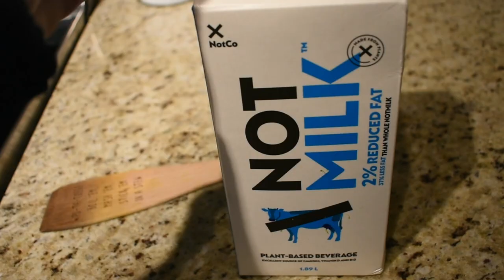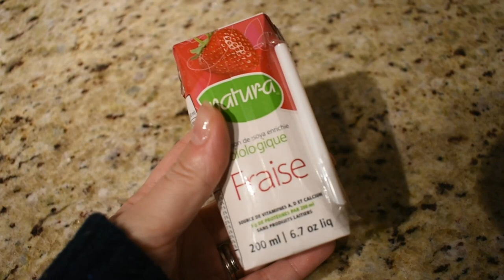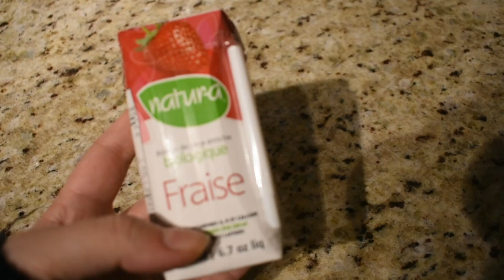Un giorno con me: università, lavoro e vegan food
Follow me ❤

Video info:
Camera: Nikon3400d